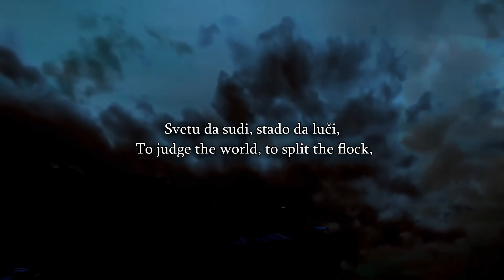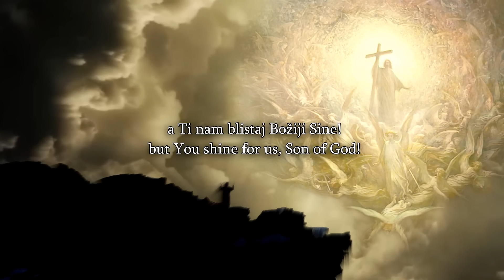Speakers Corner - Things Get Heated Again, Police Get Involved - ft Shalini